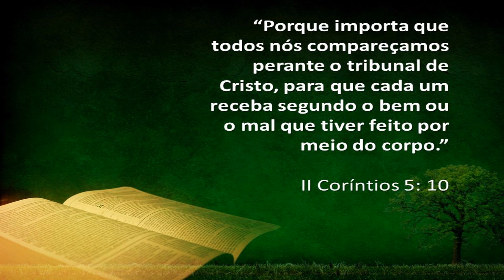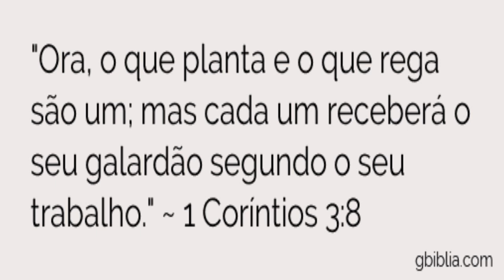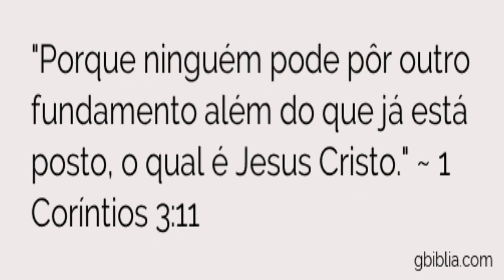WATCHMAN NEE - O Trono Do Julgamento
Como será o tribunal de Cristo? Quem serão julgados neste tribunal ? Descubra nesse vídeo de WATCHMAN NEE